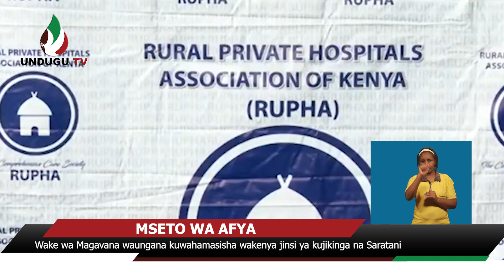MSETO WA AFYA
Wake wa Magavana waungana kuwahamasisha wakenya jinsi ya kujikinga na Saratani.